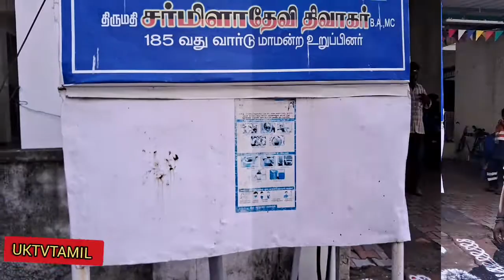77th year independence day|185 வது வார்டு| மாமன்ற உறுப்பினர் |ஷர்மிளாதேவி திவாகர்| கொடியேற்றினார்